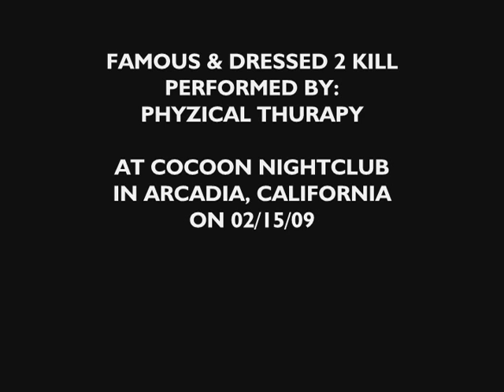Phyzical Thurapy Performs Live In Arcadia, CA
Phyzical Thurapy Performing Live At Cocoon Nightclub In (Arcadia, CA) on 02/15/09